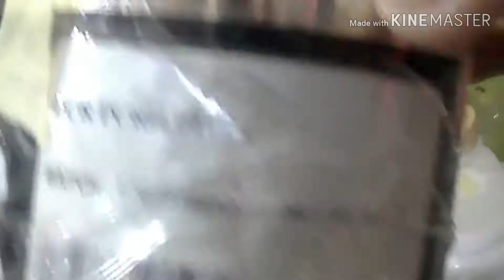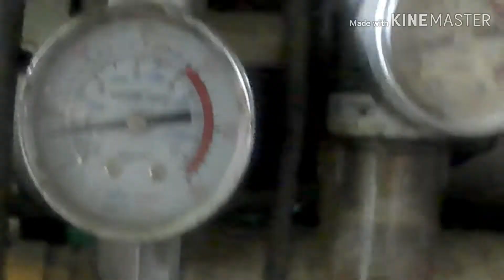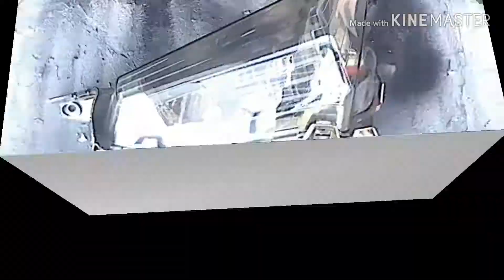Smoke kaca lampu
Cara smoke kaca lampu